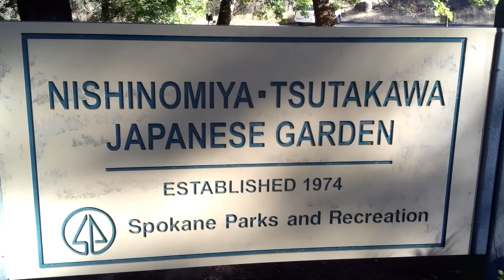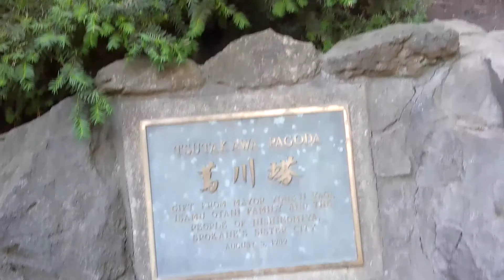Japanese Garden Manito Park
Visited Japanese Garden at Manito Park, Spokane on September 3, 2022